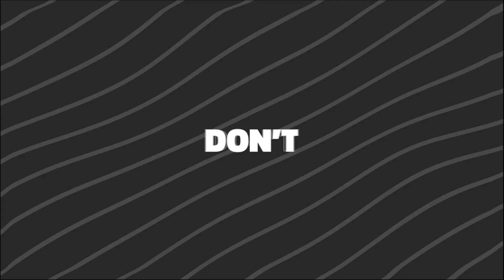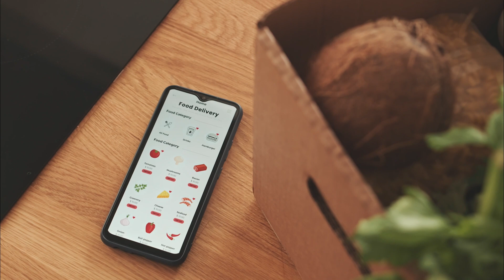💵 DORE UBURYO BWIZA BWO KUBYAZA UMUSARURO IMBUGANKORANYAMBAGA 🤑 teachersam afrinnovators 👍📘